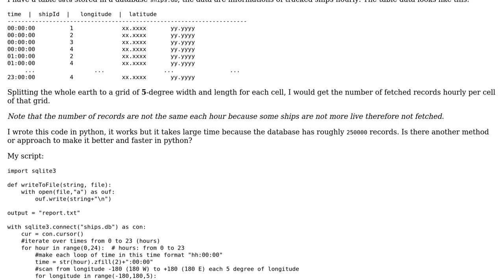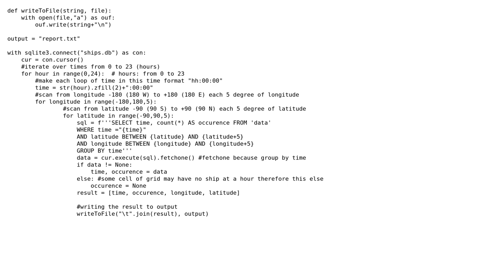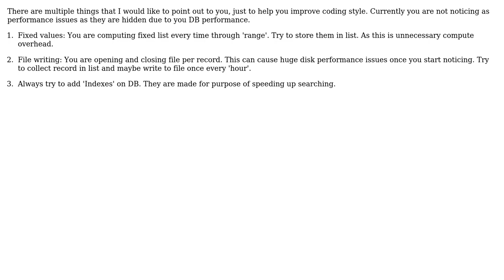Speed performance of sqlite3 queries looped in python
With thanks & praise to God, and with thanks to the many people who have made this project possible! You are responsible for your own actions.